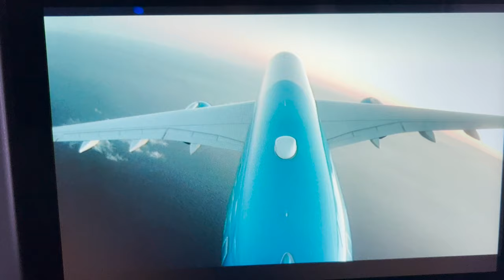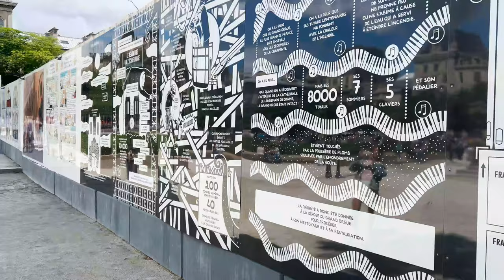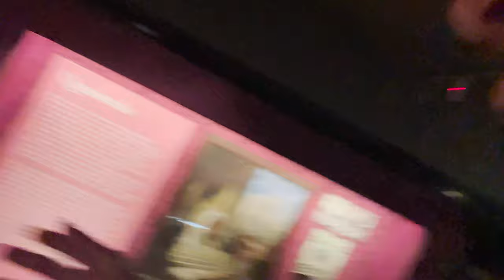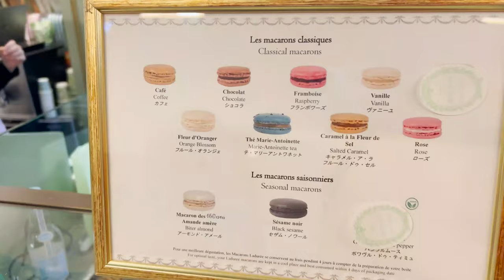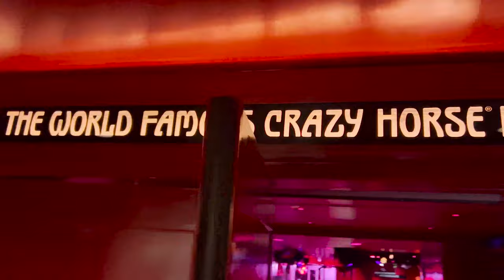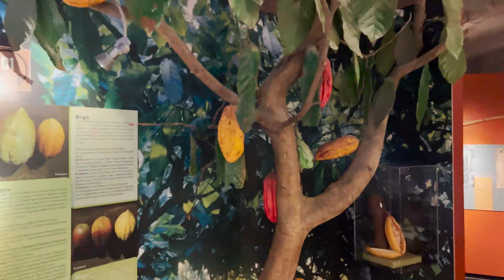I FLEW ACROSS THE PLANET TO SUPRISE MY BEST FRIEND!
Hi guys! in this video I decided to take a surprise trip with @gabrielle_moses  to Europe and visit Marvin, my best friend in France, this is our first time in Europe and this was a trip to remember, seemed like so much was going non and we definitely faced some obsticals, I hope you enjoy this vlog! as always drop a sub if you're new here and well see you in the next one!